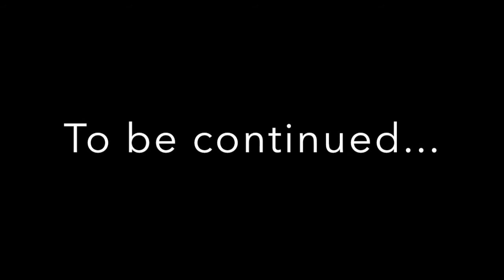Avoiding the Mezzo-Box | From Musician to Artist